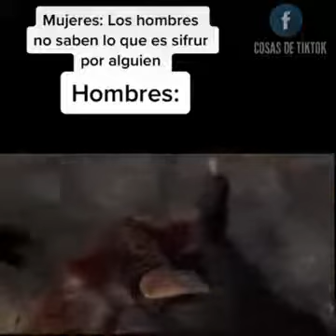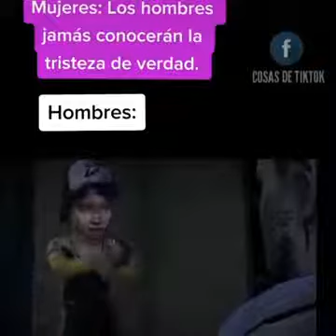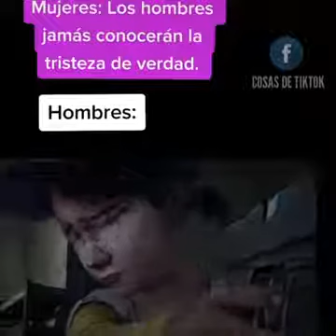video de tik tok triste version gamer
algunas de las plubicaciones saque en istragam y en facebook solo para que sepan